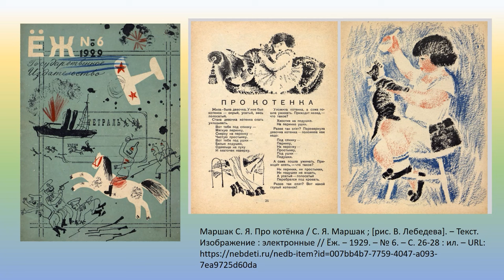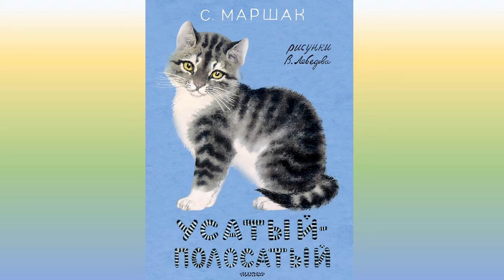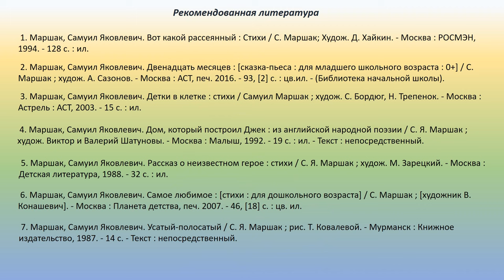С. Я. Маршак «Усатый-полосатый»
Самуил Яковлевич Маршак — знаменитый советский поэт, драматург и переводчик, литературный критик, автор популярных детских книг. С его произведениями знакомо не одно поколение детей. Сотрудники Детской библиотеки № 9 округа Майская горка предлагают послушать стихотворение «Усатый-полосатый». Впервые о котенке и его маленькой хозяйке читатели узнали на страницах детского сатирического журнала «Ёж» 95 лет назад.